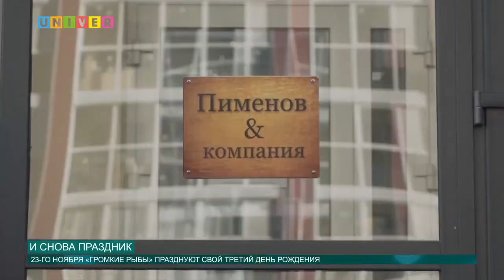И снова праздник от 22.11.2016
Кто не знает знаменитый дуэт «Громкие Рыбы»? Пожалуй, каждый хоть раз слышал или видел их нашумевшие хиты. 23-го ноября ребята будут праздновать свой день рождения. В этот день им исполняет три года, поэтому поводу мы задали им пару интересующих вопросов. Как это было ты, узнаешь в сюжете Дианы Шиловой.